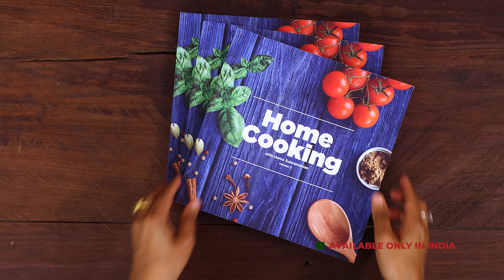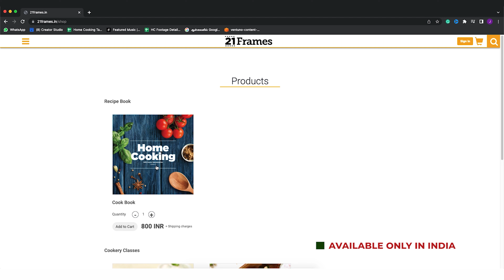ఆహా ఏమి రుచి!అనరా మైమరచి, రోజూ తిన్నా మరీ మోజే తీరనిది | Vankaya Pulusu Telugu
కావలసిన పదార్థాలు:

పచ్చిశనగపప్పు - 1 టీస్పూన్
మినప్పప్పు - 1 టీస్పూన్
జీలకర్ర - 1/2 టీస్పూన్
మెంతులు - 1/4 టీస్పూన్
ఎండుమిరపకాయలు- 2
ఉల్లిపాయ- 1
వెల్లుల్లి రెబ్బలు - 4
టొమాటోలు - 3 (చిన్నగా తరిగినవి)
పసుపు - 1/4 టీస్పూన్
కారం - 3 టీస్పూన్లు
చింతపండు గుజ్జు - 1/2 కప్పు
నీళ్ళు - 2 కప్పులు
వంకాయలు - 7
కరివేపాకులు
కొత్తిమీర

Hey guys!

Brinjals are said to be the king of vegetables in telugu households. So anything made with fresh and flawless brinjals is very tasty and enjoyed by almost everybody. So in this video, I made an easy and simple recipe called Vankaya Pulusu which is a classic, traditional dish that's been there for ages. I am sure you will all enjoy it.